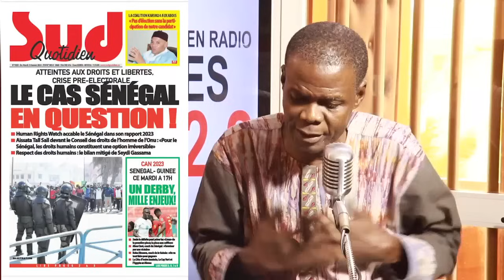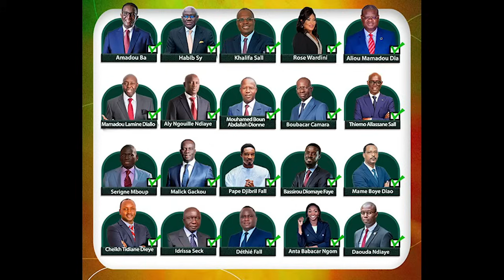NDEKILI DU 23 JANVIER 2024 AVEC MAODO FAYE ET MBACKE SYLLA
Ne Ratez pas Ndeki li, Wakhtanou Fadiar, al Kitab, Objection, DIANO-BI.